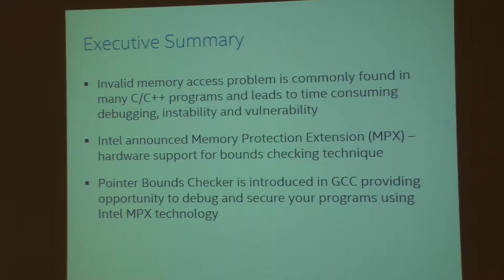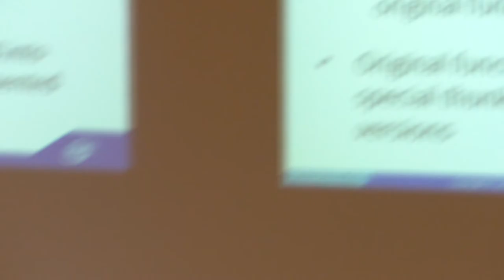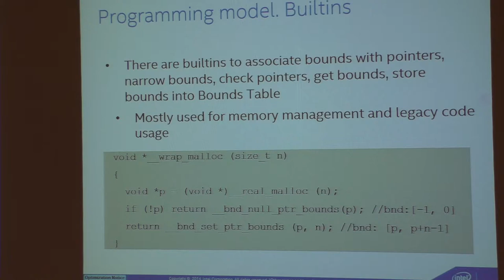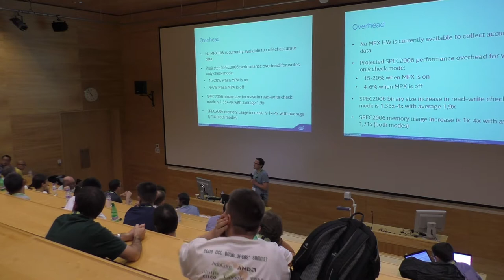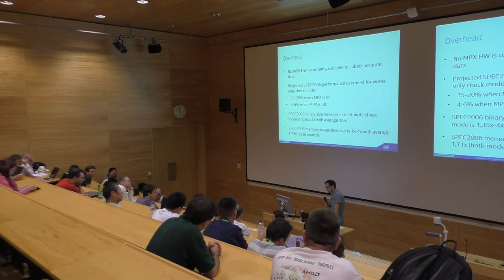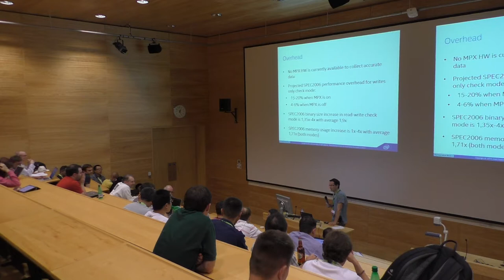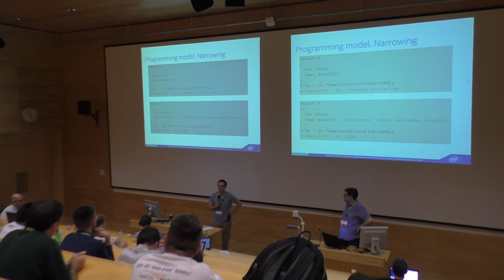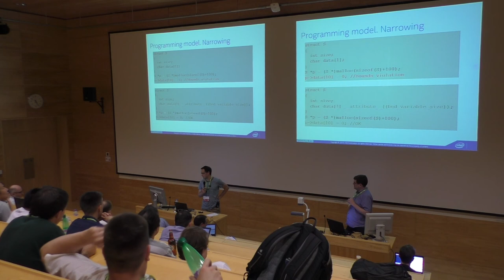GNU Tools Cauldron 2014 - Overview of Pointer Checker Implementation in GCC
Presenter: Ilya Enkovich

Abstract:
Invalid memory access problem is commonly found in many C/C++ programs and leads to time consuming debugging, program instability and vulnerability. Many attacks exploit software bugs related to inappropriate memory accesses caused by buffer overflow (or buffer overruns). Existing set of techniques/tools to find such memory bugs in the programs and defend them from the attacks are software only solutions which result in poor performance of the protected code so it looks like processor manufacturers start addressing these issues like Intel in its Intel® Memory Protection Extensions (MPX) technology.

Here we present what we called Pointer Bounds Checker - set of passes and new features in the GCC compiler which implement code instrumentation for buffer overflow checking. Pointer Bounds Checker was developed to support Intel® MPX but was implemented in a generic way allowing a pure software solution. In presentation we talk about approach in general, how it may be used for other targets that support buffer overflow checking in hardware and also cover some implementation details.